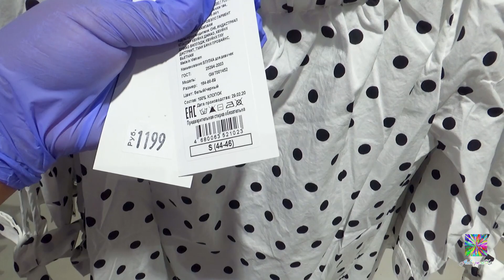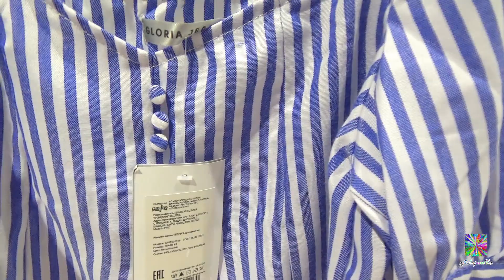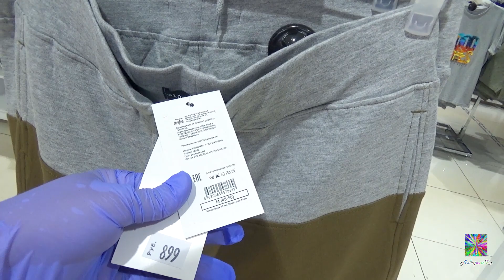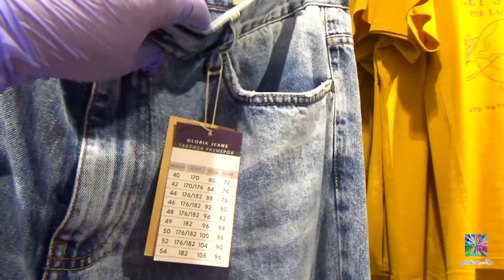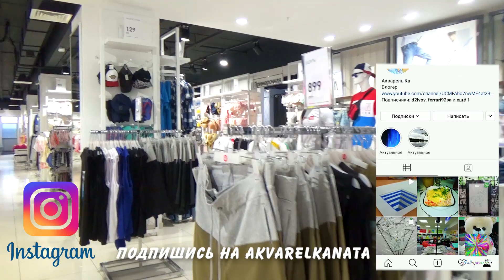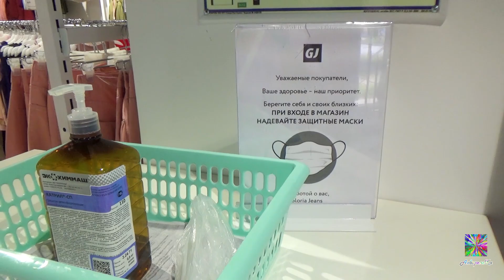ЛЕТО в Gloria-Jeans! ОБЗОР💜НОВИНКИ! ЦЕНА! СКИДКИ!2020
Здравствуйте, мои дорогие друзья! Меня зовут Наталья!  Всегда рады новым друзьям!